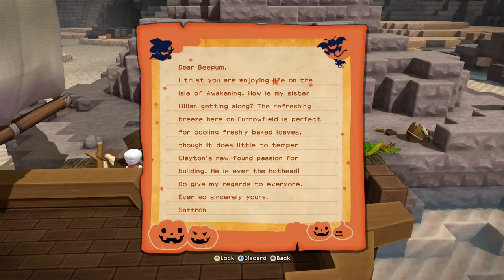Dragon Quest Builders 2 [12] Needle in a Haystack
Not a huge fan of this part.